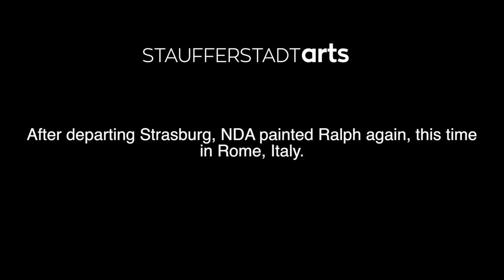Fathers and Sons - NDA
Artist NDA discusses his mural "Fathers and Sons", created in Strasburg VA, in cooperation with Staufferstadt Arts.